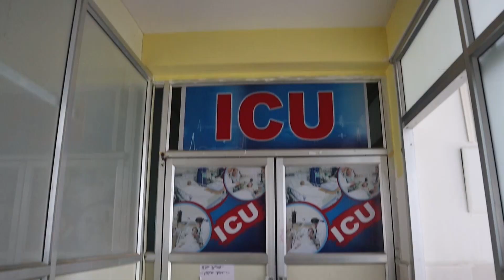লরির চাকায় পিষ্ঠ হয়ে মর্মান্তিক মৃত্যু হল এক ব্যক্তির।—প্রতিবাদী আওয়াজ